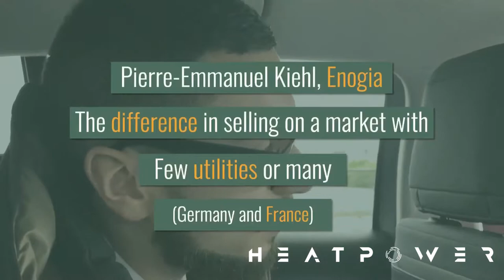Enogia - The difference of selling on a market with few or many utilities combined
Renewable energy
Baseload